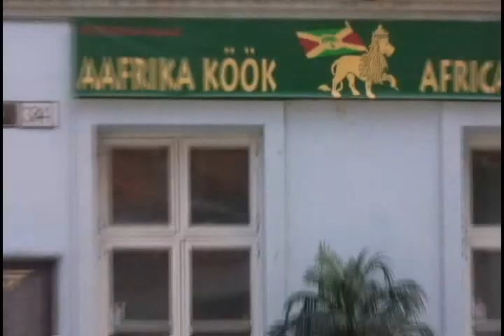dave norwoods drumming tour Estonia Tallin 2008 captured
dave norwoods touring through Estonia Tallin performing and entertaining the crowds on the streets bars clubs and stages and what a great responce he gets. Here is a glimps of what he did while touring throughout estonia. What a joy and beautiful experience.The people are great and dave will be back.